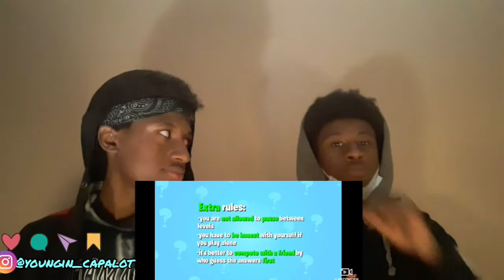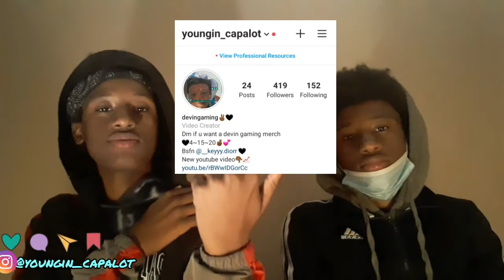guess the rapper by lyrics challenge😱*must watch*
hope yall enjoyed this awesome banger🔥

follow my brother Instagram @vonupnext._

like dis video too for more